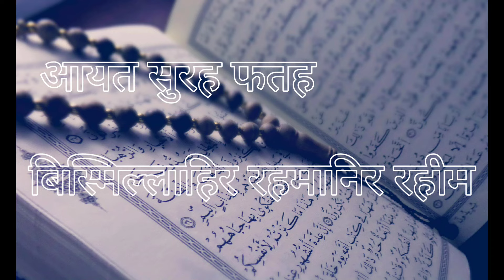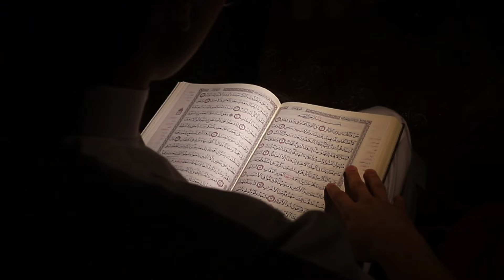Surah Al-Fatah Full History In Hindi | सूरह अल-फतह का इतिहास हिंदी में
surahalfatah

surahalfatahinhindi

surahalfatahinhindihistory

surahbaqarah

surahalfatahdetails.